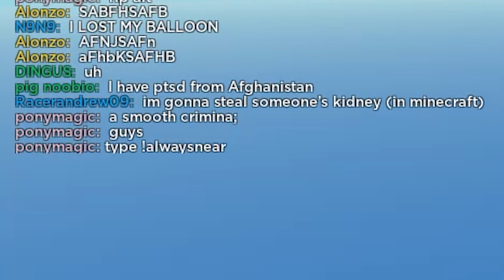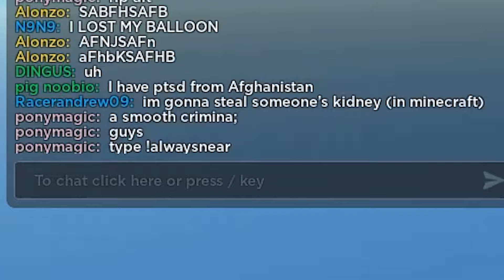Modded Natural Disaster Survival is Unplayable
How is this game not taken down yet?
ALSO MEYRIERS DID A COLLAB??? BIG BOY MOVESSSS RAHHHH

If you enjoyed the video or have any feedback, please let me know!